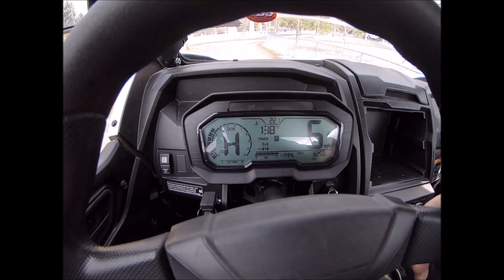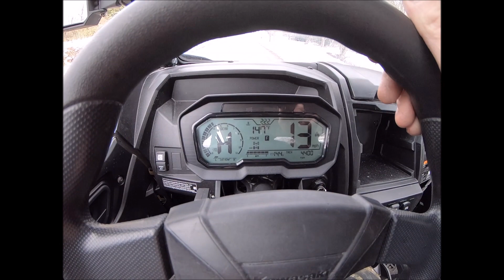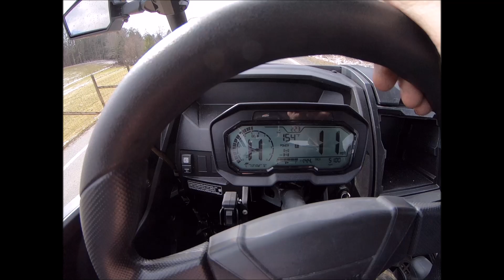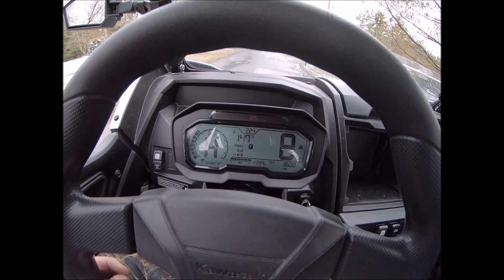Kawasaki krx stock clutch JBS secondary spring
high range and low range test run. Kawasaki krx JBS